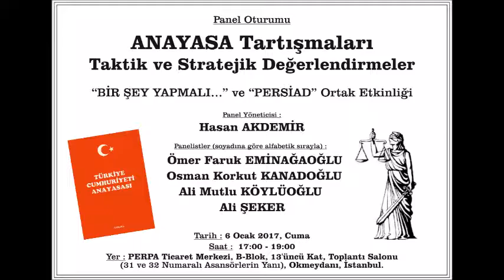Ali Mutlu KÖYLÜOĞLU - ANAYASA Tartışmaları - Taktik ve Stratejik Değerlendirmeler Paneli 6 Ocak 2017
Ali Mutlu KÖYLÜOĞLU, Dr. – ANAYASA Tartışmaları - Taktik ve Stratejik Değerlendirmeler Paneli - “BİR ŞEY YAPMALI…” ve “PERSİAD” ‘ın ortak etkinliği - 6 Ocak 2017